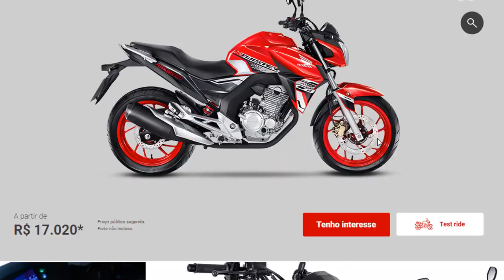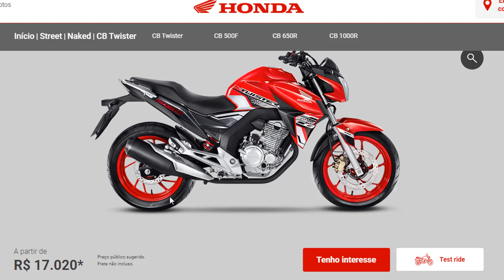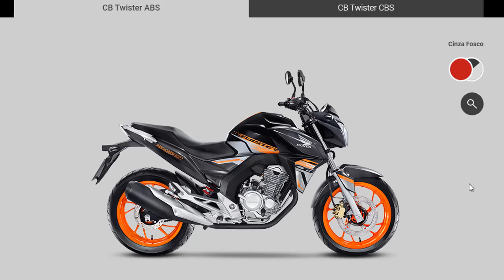CB TWISTER 250 2022 PREÇO NAS CONCESSIONÁRIAS HONDA | Carlos Rods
Cb twister 250 2022 preço nas concessionárias Honda, está deixando muitos consumidores ansiosos, pois eles querem ter uma noção do preço para ver se cabe no bolso.
Olá pessoal, aqui quem fala com vocês é Carlos Rods, neste vídeo vou falar sobre cb twister 250 2022 preço nas concessionárias Honda.
São muitos os motivos que podem encarecer o modelo da cb twister 250 2022 preço nas concessionárias Honda, desde a alta do dólar, como também alguma atualização que por ventura a Honda venha a fazer na motocicleta.
Era isso, que eu tinha pessoal, para falar nesse vídeo, espero que vocês tenham gostado, eu subo vídeo, aqui em meu canal, segunda-feira e sexta-feira, sempre às 20:00 horas.